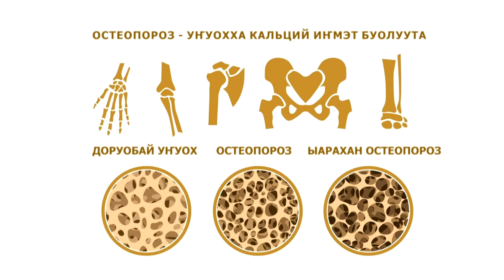«Күн дэлэйэ» биэриигэ: Үрүҥ балык уҥуоҕуттан оҥоҥуллубут эбии аһылык туһунан кэпсэтии (30.10.22)